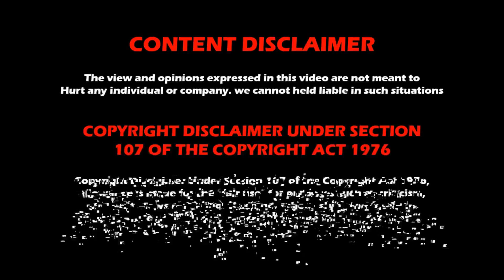WWE NXT Level Up 30th September 2022 results | WWE Magazine | Wrestling Tamil